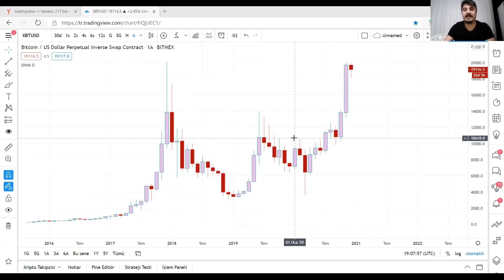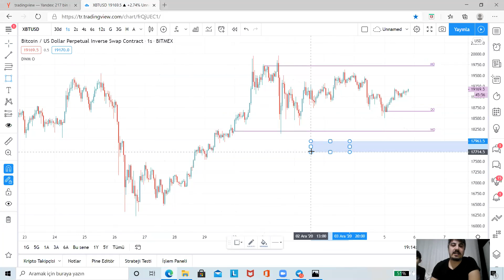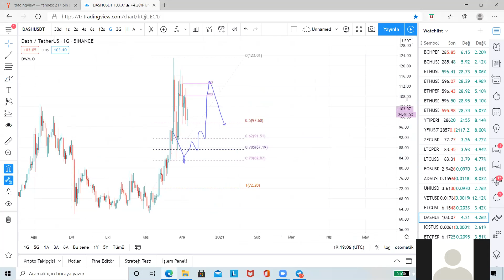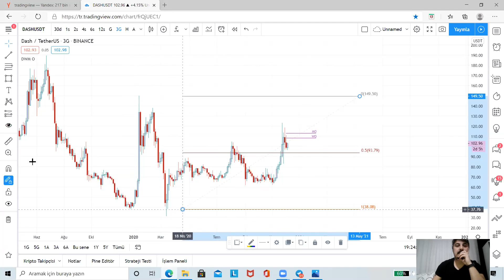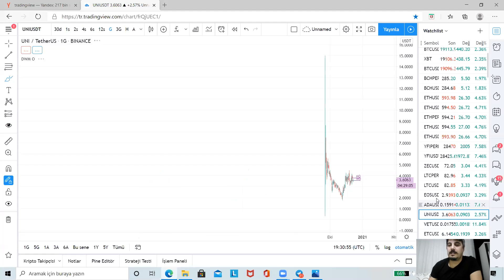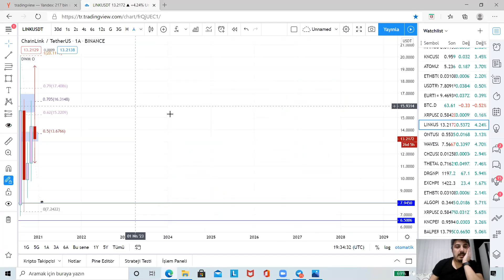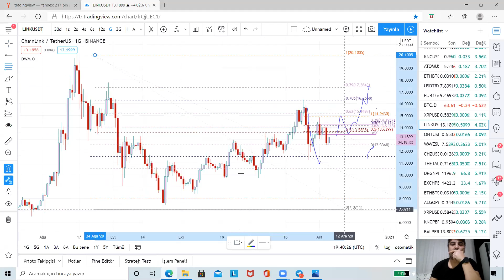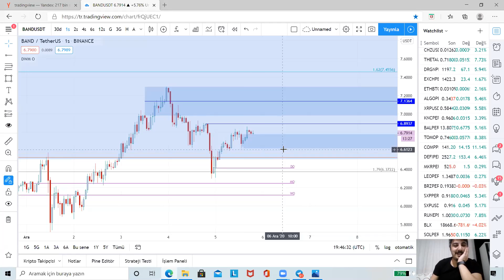Range Kanal ve İmpulse (Uğur Mikyaz)